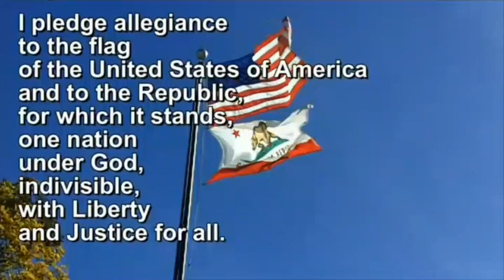Dec 18 2019